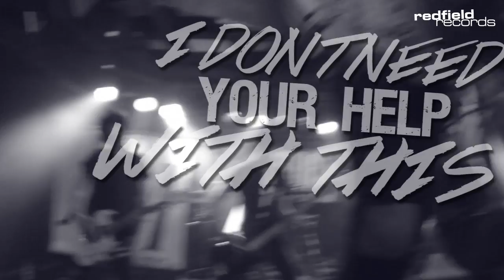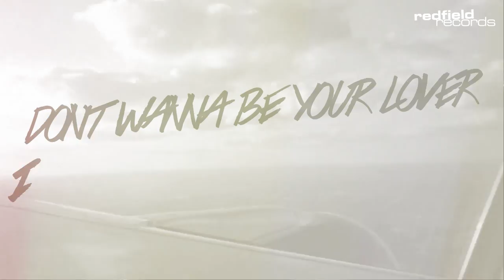Me In A Million - "These Mountains" (feat. Tyler Carter of ISSUES) Official Lyric Video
Album "STILL IN THE BALANCE" out NOW!
Amazon digital

New single from our debut album, recorded, engineered and produced by Cameron Mizell & Shawn Christmas at Chango Studios, Florida.

Label: Redfield Records

Copyright Redfield Records, 2014